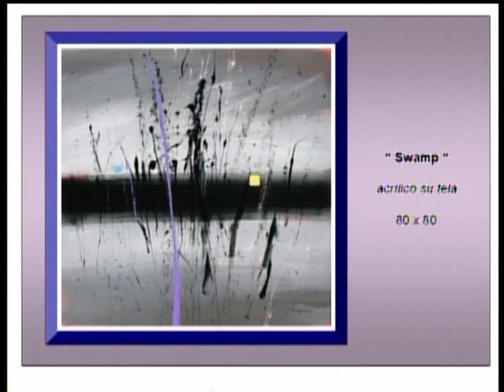Intervista al pittore contemporaneo Mario Zampedroni 1/2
Intervista all'artista rilasciata su Moneyart